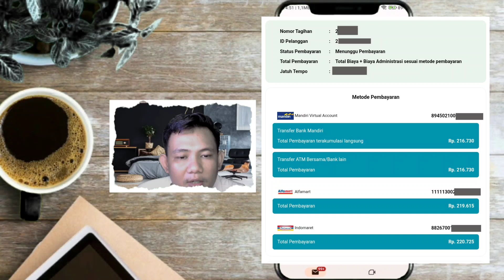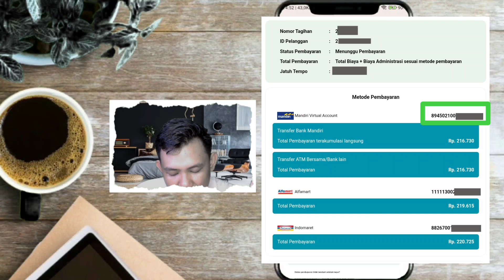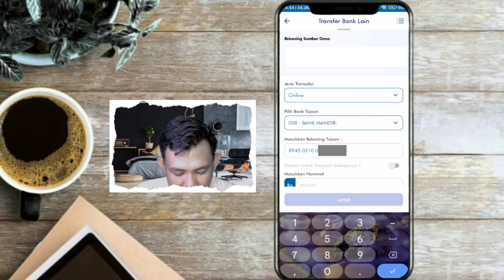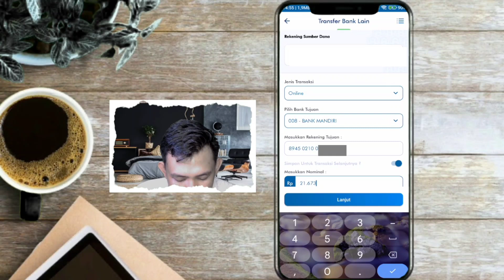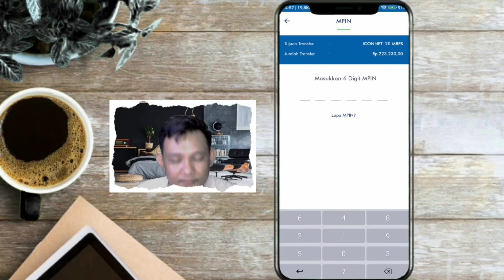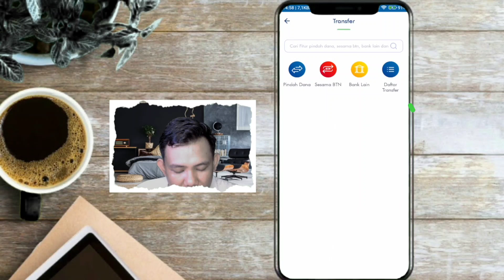Cara Bayar Tagihan Iconnet dari BTN Mobile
Barang Barang di Shopee Hari ini Gratis Ongkir ke seluruh Indonesia dan Flash sale Serba Rp.99 serta dapatkan diskon dan cashback hingga 90%. Buruan sebelum di borong orang lain. Klik Aja